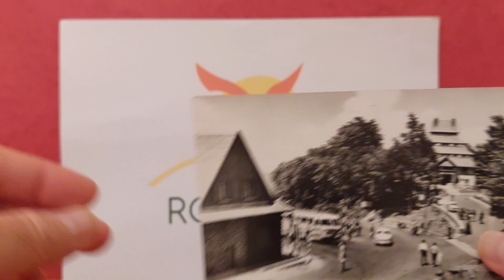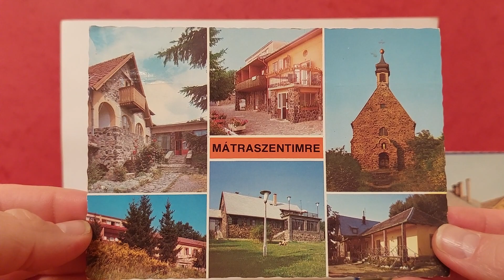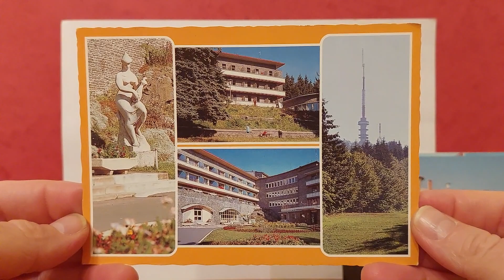Képeslap Gyűjteményem Bemutatása (27. Rész)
Ismét elővettem egy újabb gyűjteményemet és nagyszerű érzés nektek ezt bemutatni.